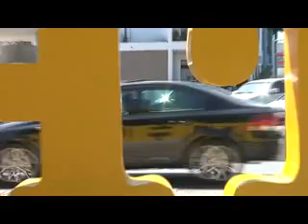Por determinação da justiça, mudou-se o tom do letreiro do "The Amo"